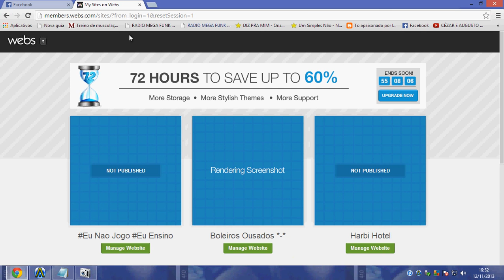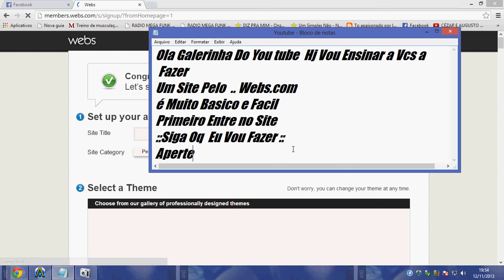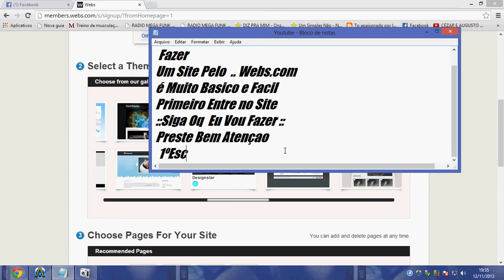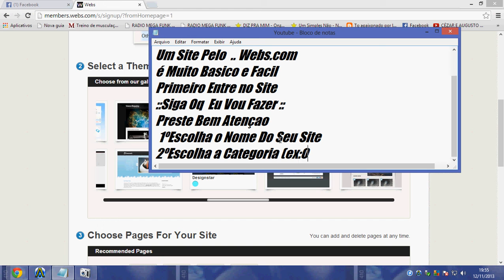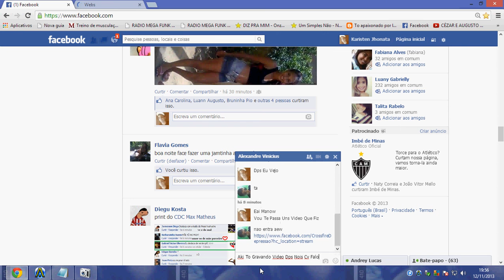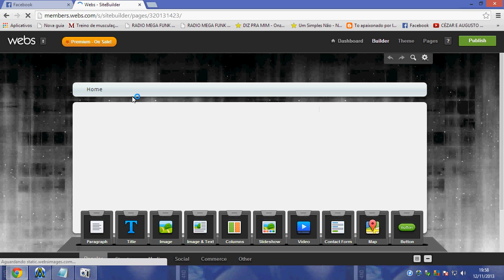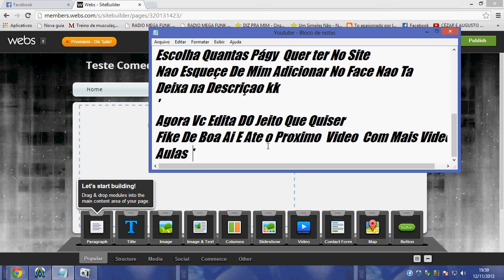Como Hospedar - Se No ... Webs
Obrigado !!
Se Gostou Clike Ein Gostou  , Se Nao Gostou Enfie o Dedo No Cú